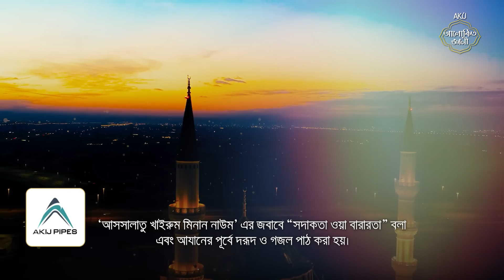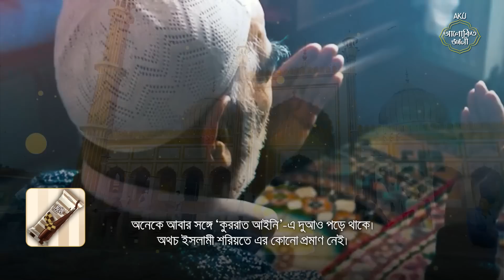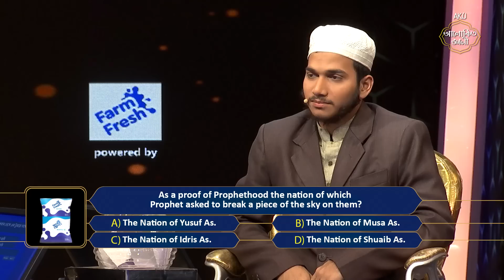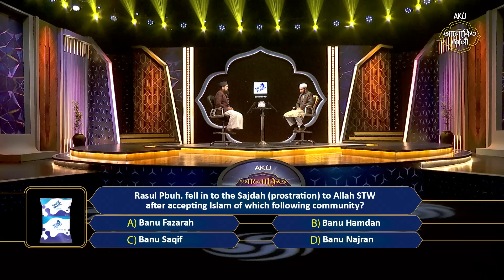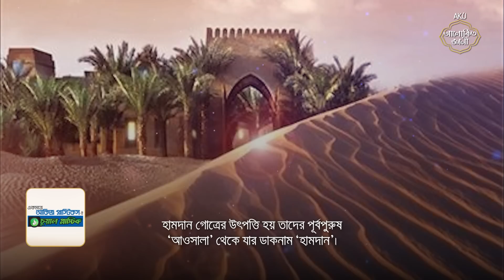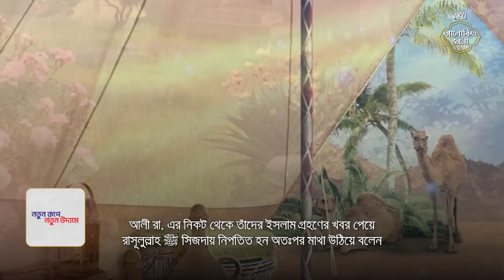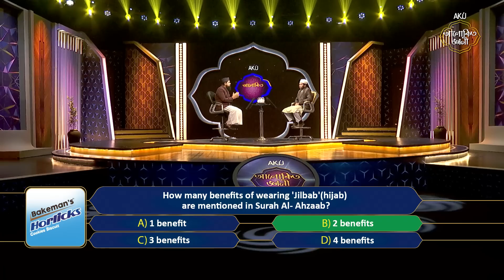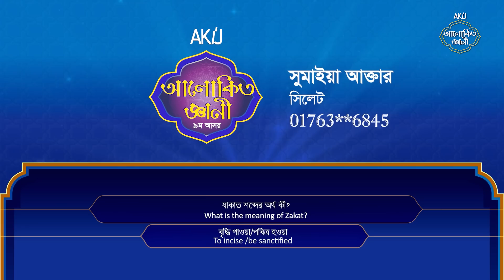Akij Alokito Geani Season 9 | ফাইনাল রাউন্ড | Episode-24 | Islamic Reality Show 2023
Akij Alokito Geani Season 9 | ফাইনাল রাউন্ড | আকিজ আলোকিত জ্ঞানী-৯ম আসর |  Episode-24 | Islamic Reality Show 2023 | Mufti Saiful Islam | Md Iqbal

Alokito Geani is The Largest and only mega reality show on Islamic knowledge in Bangladesh.
Rahabar Multimedia Limited produces the Alokito Geani

Starring : Hafez Mufti Saiful Islam
Directed By: Mohammad Iqbal